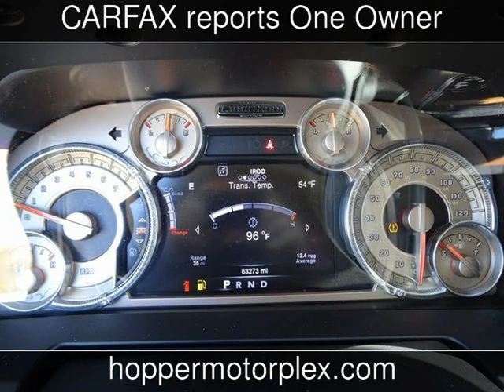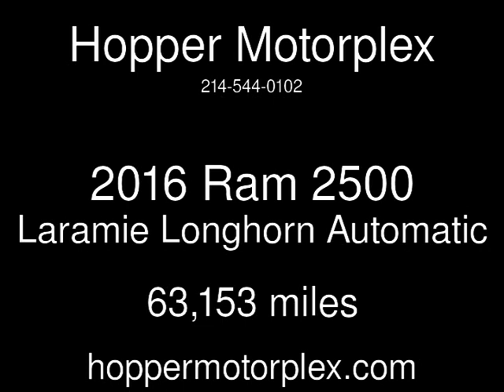2016 Ram 2500 Laramie Longhorn Used Cars - McKinney,Texas - 2019-10-21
See more details about this used car This 2016 Ram 2500 Laramie Longhorn with 63,153 miles is for sale at Hopper Motorplex.